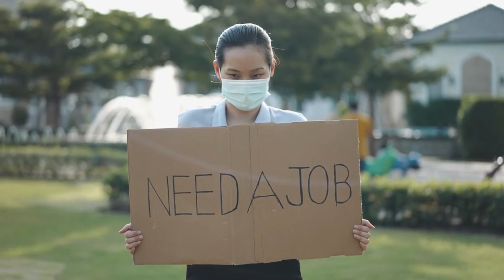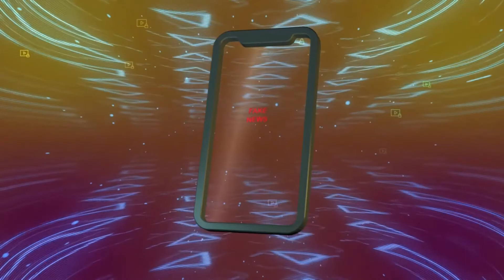КАК КОВИД ВЛИЯЕТ НА ПСИХИКУ? // Психолог о коронавирусе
В этом видео мы обсуждаем как коронавирус влияет на наше психическое здоровье. Постковидный синдром, конспирации, изоляция, депрессия.

0:00 Intro
2:21 Как изменился мир после коронавируса?
4:14 ОКР
4:44 Расстройства питания. Орторексия
7:00 Тревога, страх смерти, долги
8:41 Расшатанная психика врачей
9:45 Пожилые люди, инвалиды
10:56 Послеродовая депрессия
12:23 Заболевание ковидом
13:03 Почему люди верят в конспирацию?
16:45 Как мы можем побороть ковид?
17:44 Outro

На этом канале мы углубляемся во всё хорошее что есть в людях, во всё плохое и мрачное, в ваши секреты, в мои секреты... Говорим о любви, надеждах и мечтах. Как же наконец обрести эту недосягаемую для многих внутреннюю гармонию и стать по настоящему аутентичным и счастливым? Все мы иногда чувствуем себя разбитыми, возможно даже отчаянными. A так важно иметь свою безопасную гавань, где нет осуждений или бессмысленных слов напутствия кем вы должны быть в глазах общества. Иногда просто хочется БЫТЬ. И наконец позволить себе услышать тихий крик своих запутанных чувств.

Проблемы психического здоровья до сих пор окутаны толстым шлейфом стигмы и непонимания и большинство людей, особенно в странах СНГ лишены права получить достойную, адекватную психологическую помощь. Давайте разбираться вместе в том, что же нами движет на физическом, эмоциональном и ментальном уровнях и что на самом деле означает великий потенциал каждого из нас? А главное, как его достичь вопреки всем подводным камням нашей скоротечной жизни?

UniverseSoul – с английского переводится как Universe/Вселенная и Soul/Душа… Мы все часть одного большого коллективного сознания, но в каждом из нас находится своя удивительная и неповторимая вселенная. Всё в мире и за его пределами взаимосвязано, здесь нет проигравших. Есть только экспансия вашего собственного, уникального пути.

Спасибо 🌟💚